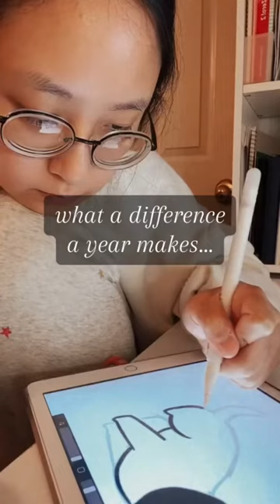Dog drawing ✨glowup✨ I love making these art progress videos bc it’s a reminder how far I’ve come 💖